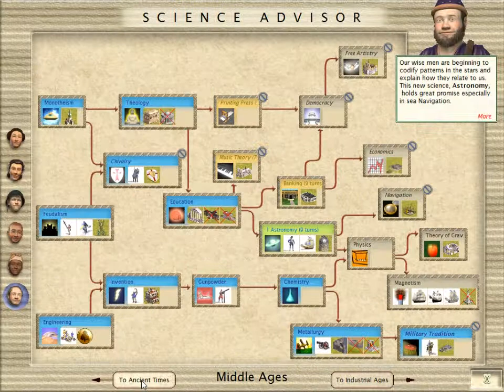Let's Play Civilization 3 (Part 21 of 76)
Part 21 of Civilization 3
Recorded with: Bandicam
Game Developer: Firaxis Games
Console: PC